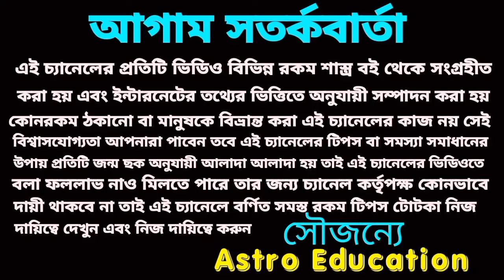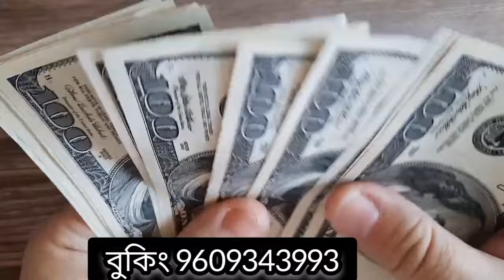মহাদেবের আশীর্বাদে আগামী ৩০ দিনের মধ্যে এই ৬টি রাশি কোটিপতি হবেই!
শ্রাবণ মাসের শেষ শনিবার থেকে মহাদেবের আশীর্বাদে আগামী ৩০ দিন এই ছয়টি রাশি মহা কোটিপতি হবে